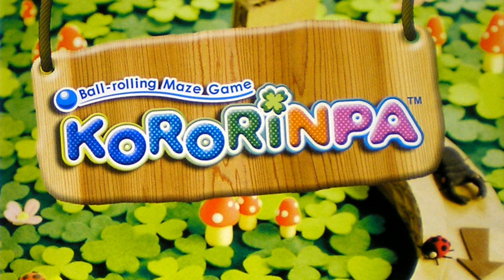Kororinpa OST – 26 – Bomberman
Game: Kororinpa
Developer: Hudson Soft
Publisher: Hudson Soft/Nintendo
Year: 2006–07
System: Wii
Composer: Unknown